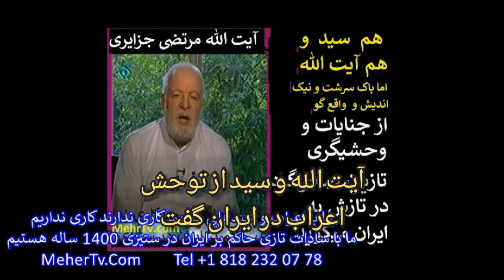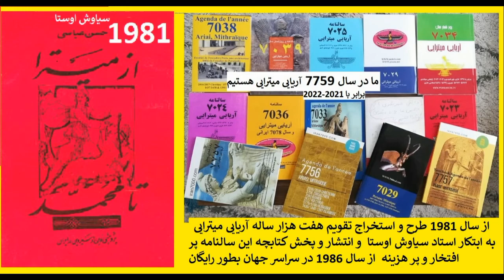آیت الله مرتضی جزایری اسرار عرب در ایران را فاش کرد